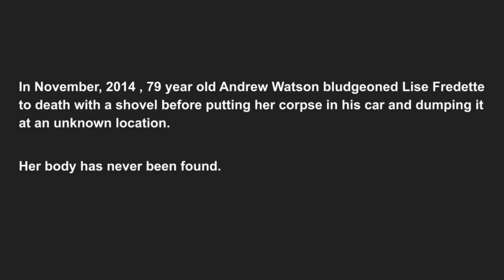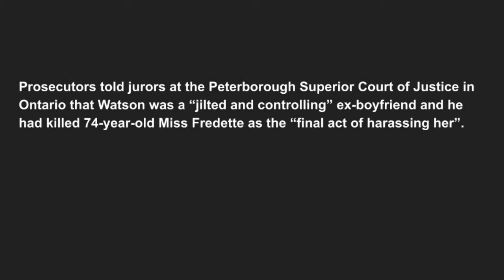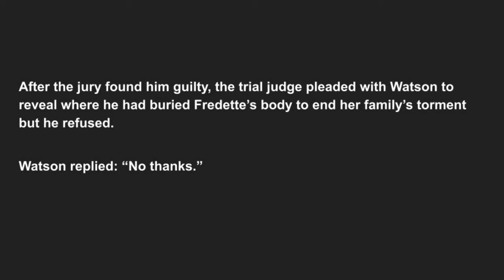Andrew Watson - BIG MAC Interrogation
Not sure why it was so engrossing to watch a man eat a Big Mac and fries for 35 minutes during his interrogation, but I have included that full footage.  Real questioning starts around the 38:00 minute mark if you want to skip the meal portion of the interview.